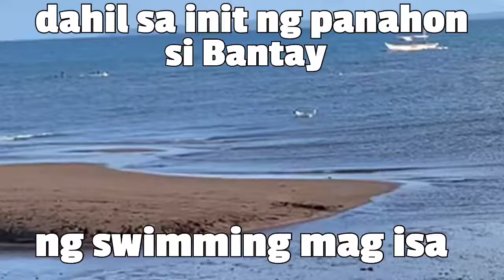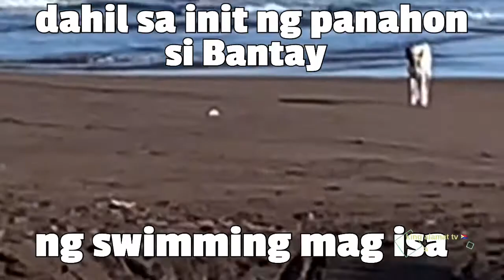SI BANTAY NG SWIMMING MAG ISA ( king alamat tv 🇵🇭)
Si bantay ng swimming mag isa
dahil sa init ng panahon
king alamat tv 🇵🇭